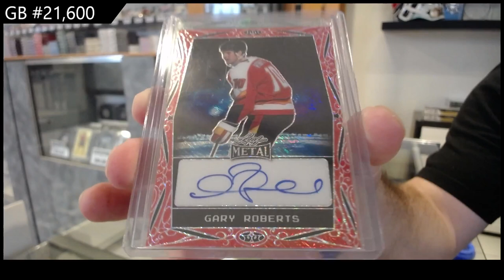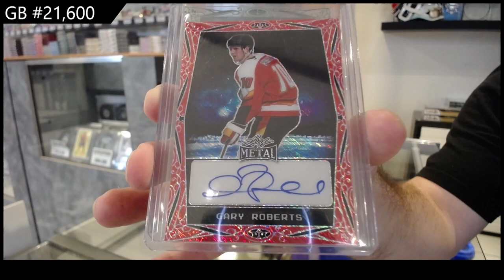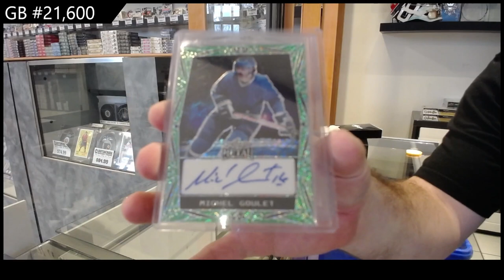2023-24 Leaf Metal Legends Hockey 2 Box Break - CNC GB #21,600